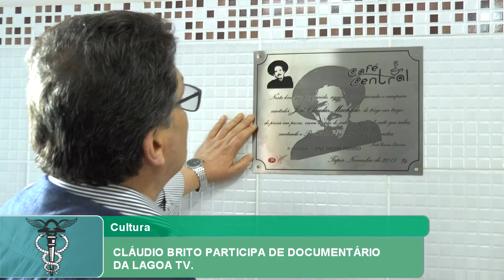CLÁUDIO BRITO PARTICIPA DE DOCUMENTÁRIO DA LAGOA TV